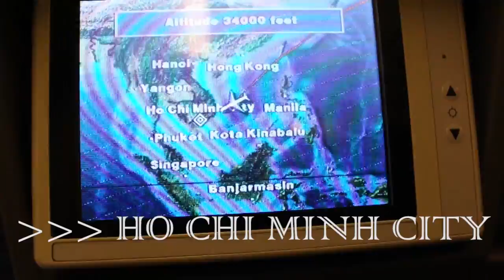Cardistry Hotspot - HCMC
I miss Ho Chi Minh City. See you again someday.